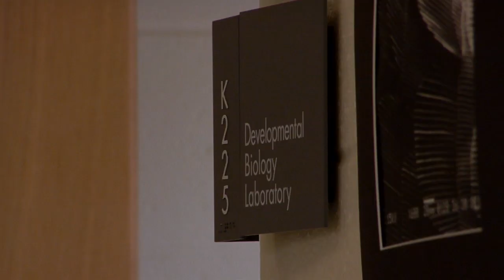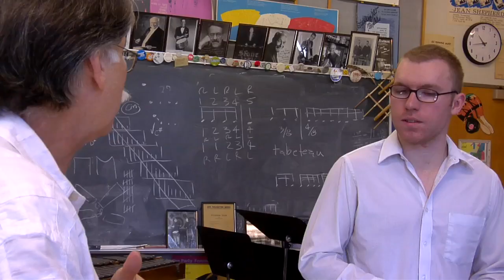Student: Matthew Hoselton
Matthew Hoselton discusses being a double degree student in percussion and biology.